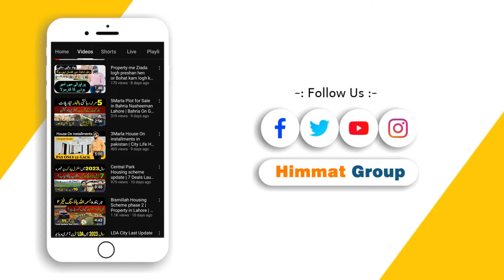BB block Development Update | Buy Plot on installment in Central park | Urban Developers | Property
Central Park Housing Scheme
Lda Approved

Residential Property on installment
Commercial Plot on installment

BB block
Development work progress

Facilities in this Block Are

Underground Electricity
3 Parks
Mosque
Street Lights
Commercila Market

5Marla Residential Plots
Commercial Plots

Booking Started 600,000

Installment only 12 Month
Get Possession on 30%

A Project of Urban Developers

Located On Main Ferozpur road Road , 5Minute Distance From Ring Road , Lahore

Himmat Group Address:
Plaza 42B , 1st Gloor , Main Boulevard , Gate 01 , Central Park housing scheme , Ferozpur Road , Lahore

Phone !
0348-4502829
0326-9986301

Buy Property on installment | BB Block | Central Park Housing scheme | Property in Lahore 2024

Himmat Group
Instagramme
Himmat Group

Like & Follow Us On other Social Account